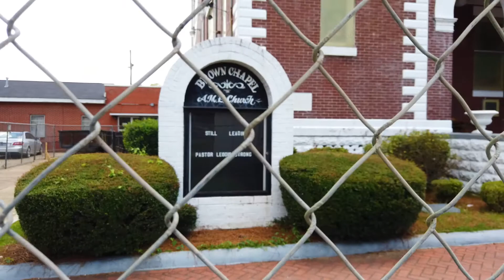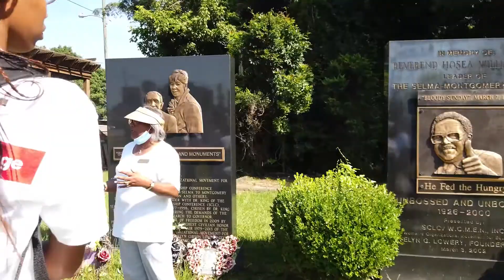Civil Rights Recap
The weeklong trip took the group through the Deep South, walking the same paths as John Lewis, Dr. Martin Luther King Jr., and Rosa Parks and speaking to those who lived it firsthand at ages younger than passengers on the trip itself.